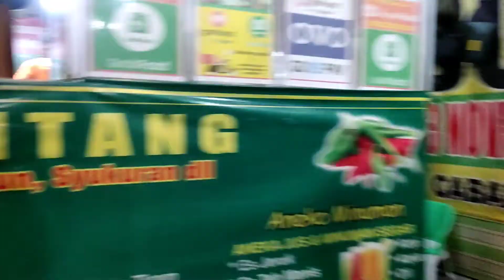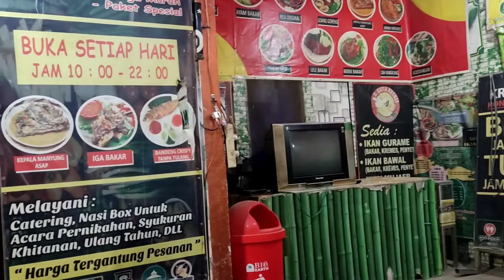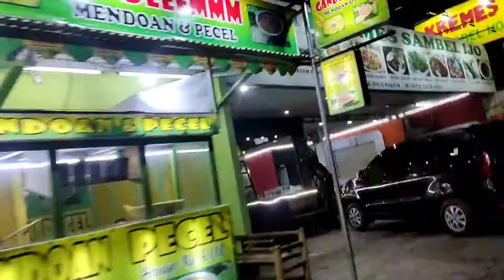CIKARANG KOTA KULINER SEMUA JAJANAN ADA DISEPANJANG JALAN || MALAM MINGGU ANIVERSARY KELUARGA FATIH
CIKARANG KOTA KULINER SEMUA JAJANAN ADA DISEPANJANG JALAN || MALAM MINGGU ANIVERSARY

Malam minggu tepatnya tgl 24 September hari aniversary pernikahan mama fatih sma ayah fatih.. sekalian kita mau spill jalanan cikarang yang super rame apa lagi kalau malam minggu, jajanan apa aja ada kita mau kuliner an apa aja ada. cikarang udah jadi kota yang berkembang banyak perumahan-perumahan yanah dibangun alhasil banyak penduduknya juga.. dan satu lagi terkenal macetnya hehehe... banyak perantau yang tinggal di cikarang.